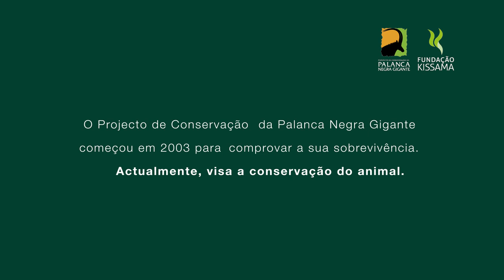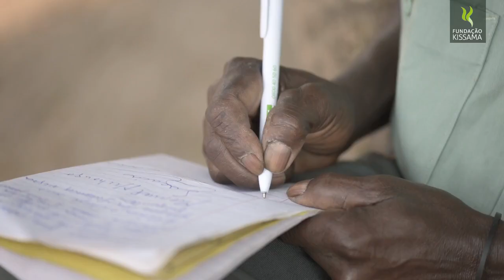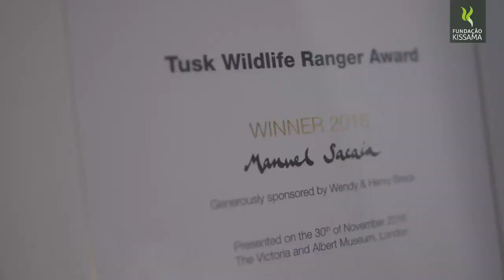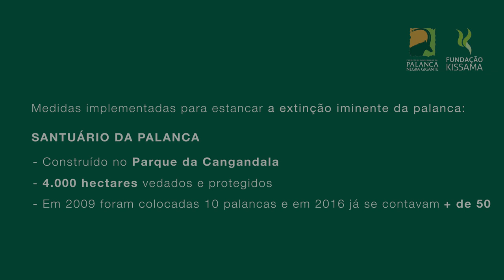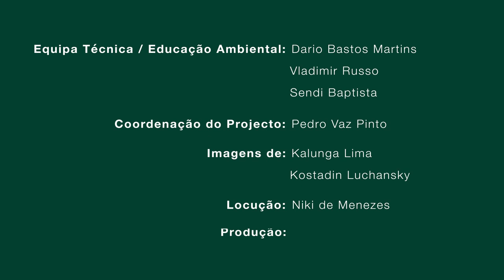HERÓI HISTORIADOR DA PALANCA NEGRA EM MALANJE.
HERÓI HISTORIADOR DA PALANCA NEGRA SÍMBOLO DA REPÚBLICA DE ANGOLA.
AVÓ DOS FILHOS DO KEZMY MUXINDA;PAI DA BIATRIZ MAUEL SACAYA.